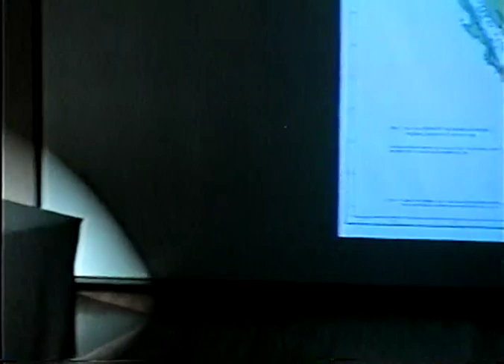Diplomado en historia de México. Módulo 2. México colonial. Rosa Ma. Gómez. 7ª sesión.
Diplomado en historia de México. Módulo 2 México colonial Diplomado Rosa Ma. Gómez
 pm0761 7ª sesión   27 de octubre de 2005 88 min.